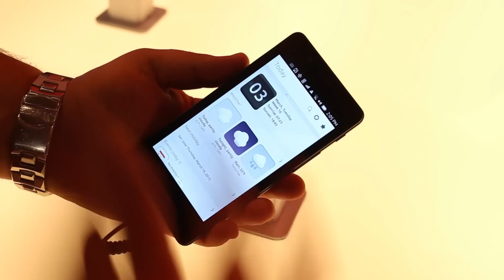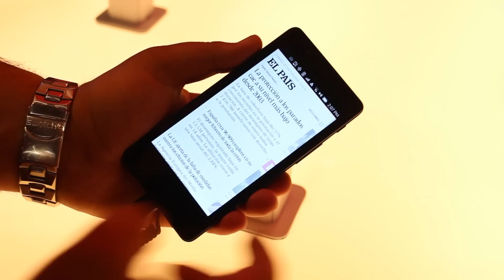أول نظرة على نظام تشغيل الـ Ubuntu للجوالات | معرض MWC2015